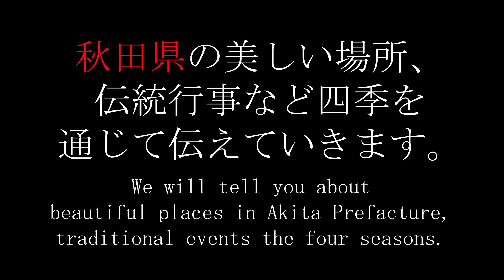秋田さ、け！川を渡る梵天2020年2月11日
秋田県大仙市大曲で行われた「川を渡る梵天」

今回の動画は、佐野町の梵天に密着させて頂きました。

出発する頃の気温はマイナス５℃。

冷え込む中、町内の各家々を梵天が練り歩く。

中には、酒っこだけじゃなく、納豆汁まで振舞ってくれた家もありました。

時間ギリギリで雄物川を渡り、伊豆山神社までは雪山を駆け上る。

伊豆山神社からの景色も綺麗でした。

最後のクライマックスは「してやったり！」

動画の最後までお見逃しなく。

〇大仙市HP参照
　「川を渡るぼんでん」は160年以上前から行われており、当時、川には橋がかかっておらず、伊豆山神社には渡し舟でしか行くことができなかったため、舟で川を渡り、ぼんでんを伊豆山神社へ奉納していました。
　昭和52年に大曲大橋が完成し、翌年には渡し舟がなくなりましたが、昔からのなごりで、今でも舟で川を渡り、ぼんでんを奉納しています。

　“梵天（ぼんでん）”とは様々な諸説がありますが、天から神様が降りてくる目印とされ、大きな幣串（へいぐし）に御幣（ごへい）をはりつけ、そこに飾りをつけた火消しの纏（まとい）状にしたものを「梵天（ぼんでん）」と呼び、その土地の神社に担ぎ込んで奉納する祭りとなっています。

　大曲地域花館地区では、各町内の家をぼんでんが練り歩き、ほら貝の音も高らかにぼんでん唄を歌いながら、新築した家や厄年の家を周り、そこの厄をぼんでんに絡め、家内安全や五穀豊穣、町内安全、無病息災などを祈願します。
　一の鳥居前でもみ合いをした後、川舟で雄物川を渡り、標高約207ｍの山を登って伊豆山神社に奉納。
　数あるぼんでん奉納行事の中で川を渡るのはここだけ。
　雪山を背景に、川舟で雄物川を渡る十数本のぼんでんの姿は、一面の銀世界と川面に映えるぼんでんの色彩によって、見る者を幻想的な世界に誘います。

オープニングとエンディング